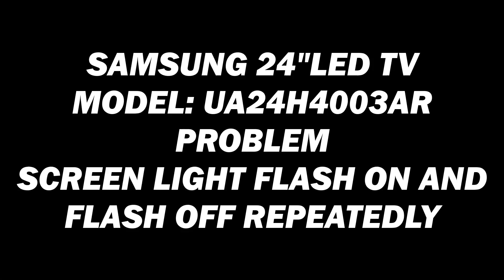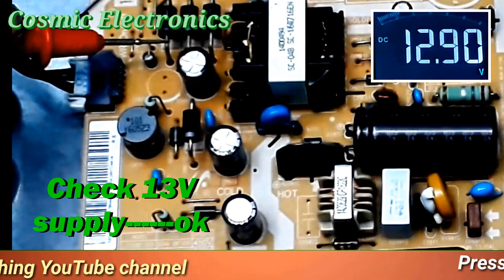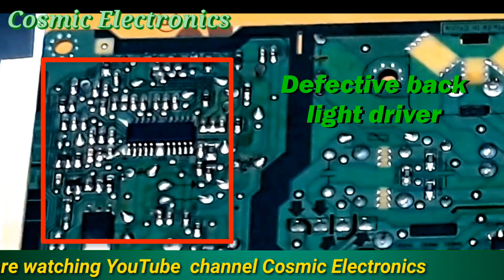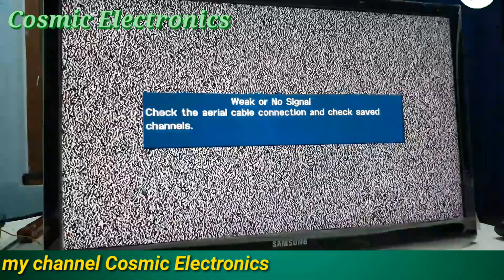led tv UA24H4003AR screen light flash on_off,repair.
SAMSUN 24''LED TV.
MODEL No.UA24H4003AR.
PROBLEM: SCREEN LIGHT LFASH ON_OFF REPEATEDLY.

SOLUTION:
1.Open back cover.
2.Power plug in/power on
3.Check 13V supply ok.
4.Check back light supply voltage fluctuate.
5.Power off/open AC power supply plug.
6.Open all screw power board.
7.Back to pcb, back view.
8.Check power board to mother board ten wire cable shocket pin voltage all voltage ok.
9.Again check back light supply shocket pin voltage fluctuate.
10.Defective back light driver.
11.Power off/Open back light supply jack.
12.Add a external led strip to back light jack.
13.Power on/Led strip, leds on off repeatedly back light ok but led driver defective confirm.
14.Install a new universal led driver board.
15.Power on/Then